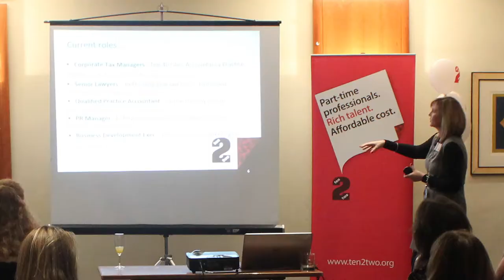Tracey Adams from Ten2Two - Member Profile